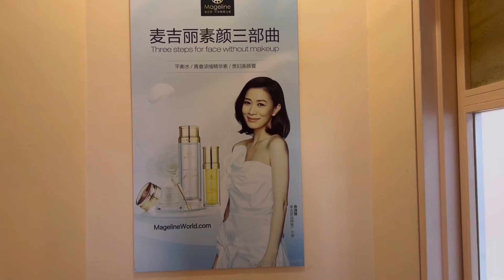沉浸式护肤体验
沉浸式护肤体验🧖🏻‍♀️沟通肌肤诉求, 定制抗衰护理方案，配合专业护理手法用科学方式, 改善肌肤问题. 别让肌肤影响你的美丽自信,

欢迎前往感受素颜美的信念与力量, 给身心来一场疗愈的SPA之旅, 尽享素颜之美🌸

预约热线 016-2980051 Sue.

📍Swu Beauty Hub
35-1, Jalan Dataran Cheras 2,
Dataran Perniagaan Cheras,
43200 Cheras,
Selangor